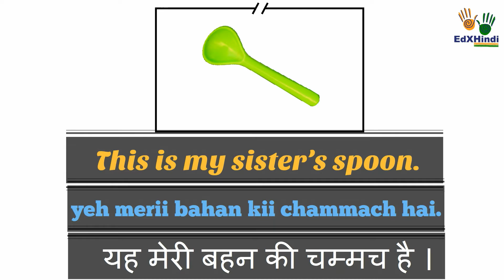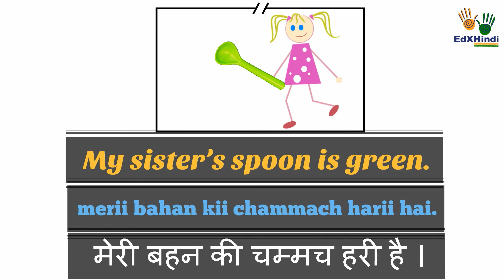SPEAK EASY HINDI : Vocabulary words and related sentences in hindi - Spoon - chammach - चम्मच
1. Spoon(f) - chammach - चम्मच
2. My - merii - मेरी
3. Small - chhoTii - छोटी
4. Green -  harii - हरी
5. Sister - bahan - बहन

5 Sentences :
1. This is a spoon. - yeh chammach hai - यह चम्मच है |
2. This is my spoon. - yeh merii chammach hai. - यह मेरी चम्मच है ।
3.This is my sister’s spoon. - yeh merii bahan kii chammach hai. - यह मेरी बहन की चम्मच है ।
4.My sister’s spoon is green. - merii bahan kii chammach harii hai. - मेरी बहन की चम्मच हरी है ।
5.My spoon is small. - merii chammach choTII hai. - मेरी चम्मच छोटी है ।